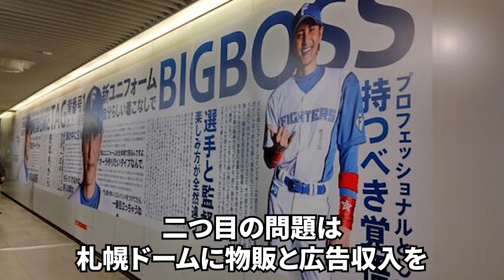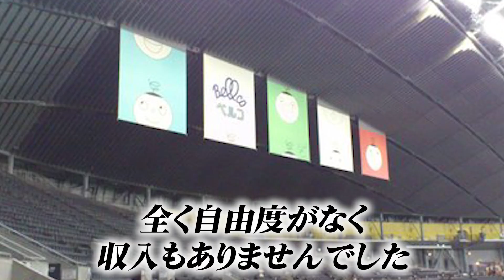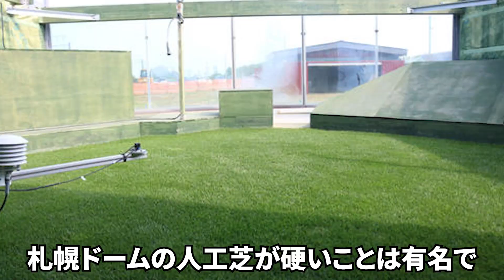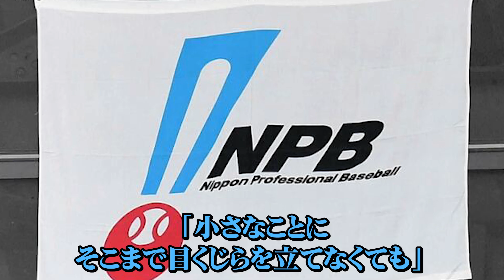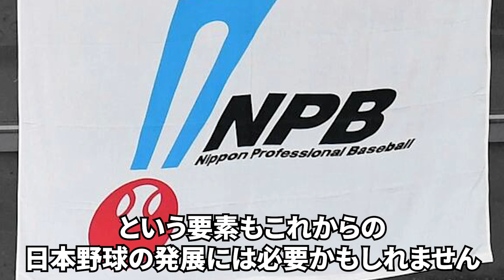【開業直前】日本ハムの新球場・エスコンフィールド HOKKAIDOが凄すぎる！！